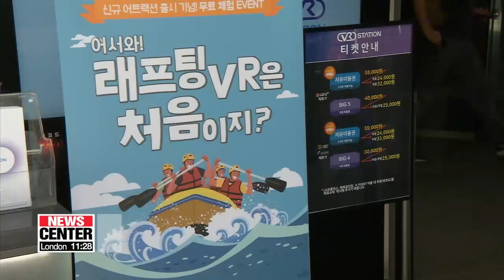Koreans keeping cool this summer at special movie theaters, VR theme parks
프리미엄 영화관, 이색 VR 체험...도심 속 실내 여름피서지

As the summer vacation is nearing, many people are not only planning to head to the beaches or mountains, but also to some places in the city where they can enjoy indoor activities while also taking respite from the heat.
Yoon Jung-min has this story.
Many people visit special movie theaters to shelter from the heat and enjoy their vacation indoors. To accommodate their needs, theaters provide premium services with large beds or couches and cozy lights.
These special theaters can cost up to 45-thousand Korean won or some 38 U.S. dollars per person, but an increasing number of people look for these luxury services to enjoy their summer indoors.
"Outside, it's very hot, but inside here, it's pleasant. I can also enjoy hobbies indoors or take a rest so I often come here. I also plan to visit more often in the summer to stay away from the heat."
"It's getting hot these days and it's stressful. I came here to enjoy a movie while staying cool."
"And it’s not just movie theaters that are getting busy ahead of the vacation season. Other places are also expecting more customers who wish to spend their vacation indoors."
Virtual reality or VR theme parks give people the chance to experience rafting, fishing or surfing through VR games so they can enjoy those activities while staying cool indoors. The park also has a VR horror zone for chills of a different kind.
"Of course you will feel it's more real out there, but inside here, it's convenient and easy to access these activities."
An increasing number of people also visit Gwangmyeong Cave in Gyeonggi-do Province, which is only about an hour from Seoul Station by car.
As the vacation season nears, many people are looking for places to shelter from the heat, making such attractions increasingly popular.